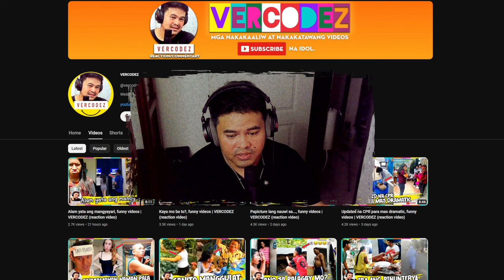Ganto ka ba mag-adobo?, funny videos | VERCODEZ (reaction video)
Video Title: Ganto ka ba mag-adobo?, funny videos | VERCODEZ (reaction video)